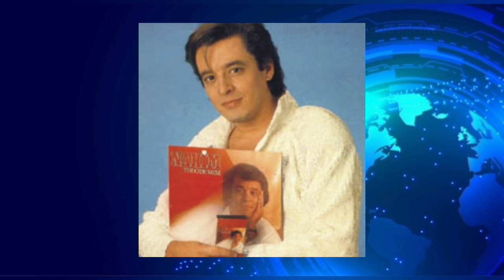NAHIM relatou que S0BREVIVEU após ser dado como M0RTO em bate papo!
Última entrevista de Nahim. Contou como quase m0rreu.